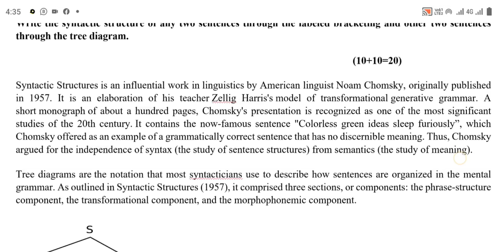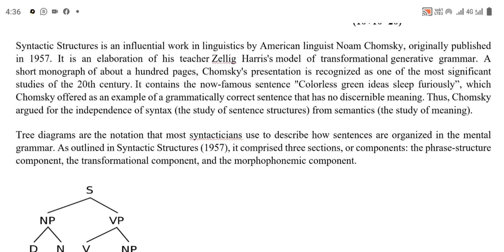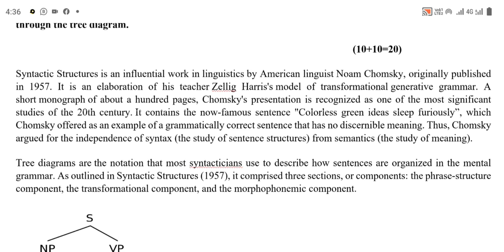ENG509 Assignment 1 Solution 2023 || Complete & Correct Solution ✅ || ENG 509 Assignment 1 || Zahid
Subject: ENG 509

Assignment 1 Solution 2022

Assignment Solution

Correct and Complete Solution By Malik Science Academy

If there is any confusion in your mind regarding this then you can ask in comments section.

Regards: Malik Science Academy